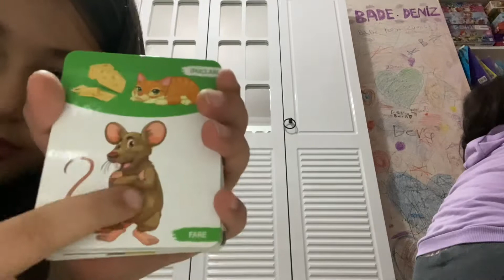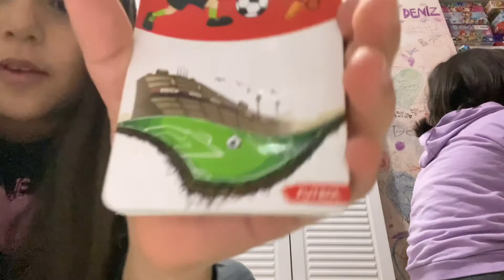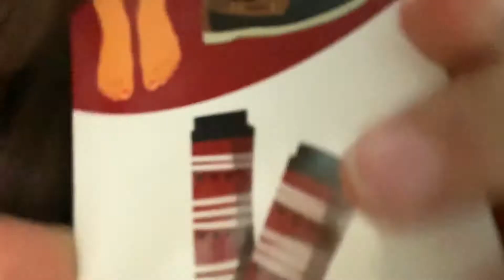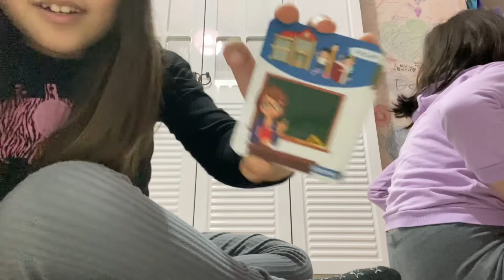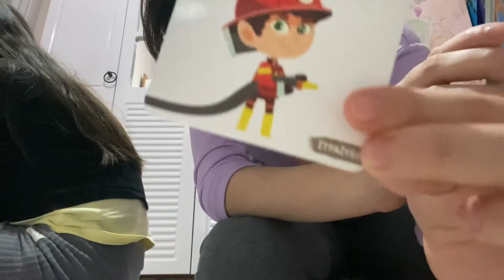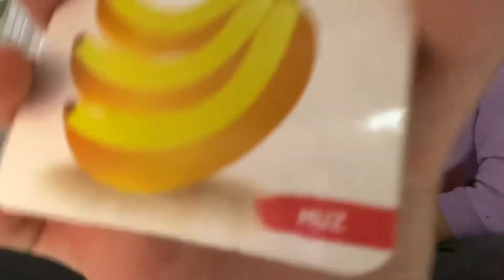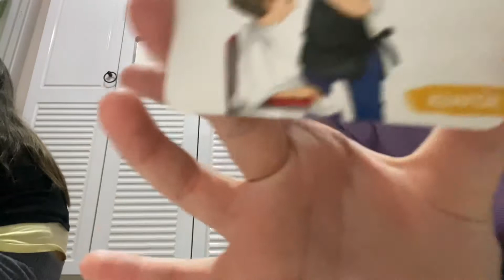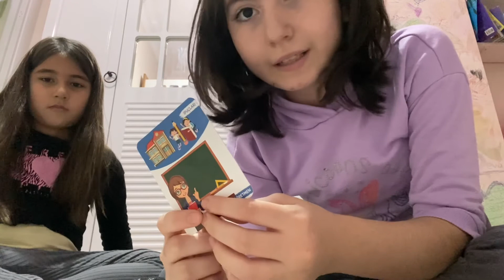Kart chalenge ( cezalı )